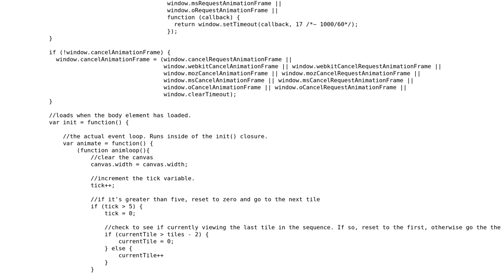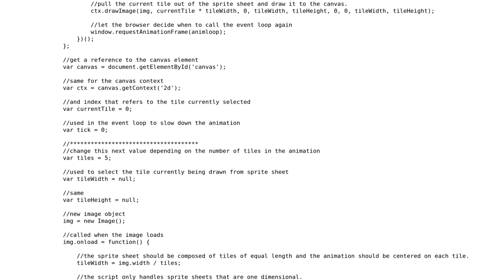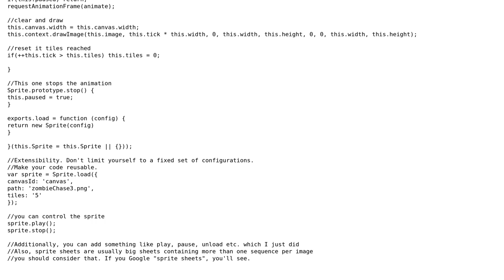Review a simple sprite sheet animation script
With thanks & praise to God, and with thanks to the many people who have made this project possible! | Content (except music & images) licensed under CC BY-SA | Music | Images & others | With thanks to user Joseph user Brian A Blackwell and the Stack Exchange Network Trademarks are property of their respective owners. You are responsible for your own actions.